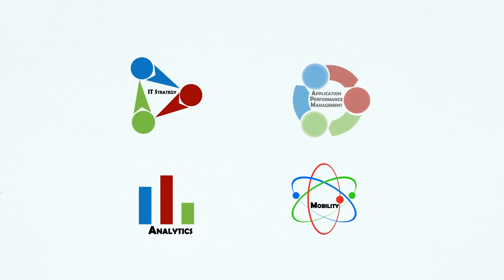Alcor Corporate Video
Alcor is a global cloud advisory and implementation services company serving clients in multiple geographies including North America, Europe, Japan and India. Our consultants provide advice to leading businesses on cloud platforms, architecture, enterprise service management and integrating IT service delivery. Our clients include global Fortune 500 as well as leading organizations in multiple industry verticals.

Alcor’s focus has been building strong competence on cutting edge technologies and advising clients in implementing them. We have partnered with industry leading cloud and Software as a Service (SaaS) platform providers to bring cost effective, rapid implementation cloud solutions to our clients. We are passionate about our thought leadership and believe that successful IT implementations result equally from good strategy and technology excellence.

We believe that balanced advice and implementation requires a multi-dimensional perspective. As such, our consulting team is derived from a combination of experts in IT strategy, cloud technology as well as service governance.